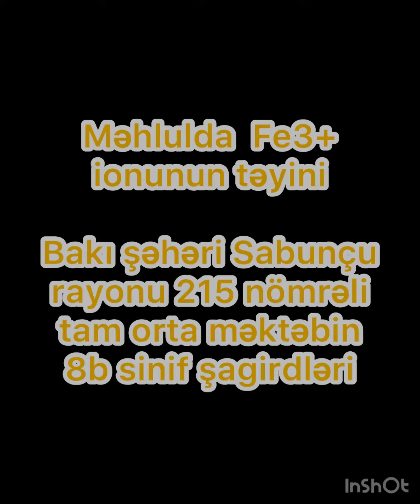Dəmir ionun təyini . Bakı şəhəri 215 nömrəli tam orta məktəb